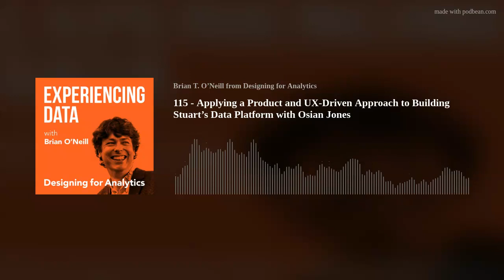115 - Applying a Product and UX-Driven Approach to Building Stuart’s Data Platform with Osian Jones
Today I’m chatting with Osian Jones, Head of Product for the Data Platform at Stuart. Osian describes how impact and ROI can be difficult metrics to measure in a data platform, and how the team at Stuart has sought to answer this challenge. He also reveals how user experience is intrinsically linked to adoption and the technical problems that data platforms seek to solve. Throughout our conversation, Osian shares a holistic overview of what it was like to design a data platform from scratch, the lessons he’s learned along the way, and the advice he’d give to other data product managers taking on similar projects.
Highlights/ Skip to:
Osian describes his role at Stuart (01:36)
Brian and Osian explore the importance of creating an intentional user experience strategy (04:29)
Osian explains how having a clear mission enables him to create parameters to measure product success (11:44)
How Stuart developed the KPIs for their data platform (17:09)
Osian gives his take on the pros and cons of how data departments are handled in regards to company oversight (21:23)
Brian and Osian discuss how vital it is to listen to your end users rather than relying on analytics alone to measure adoption (26:50)
Osian reveals how he and his team went about designing their platform (31:33)
What Osian learned from building out the platform and what he would change if he had to tackle a data product like this all over again (36:34)
Quotes from Today’s Episode
“Analytics has been treated very much as a technical problem, and very much so on the data platform side, which is more on the infrastructure and the tooling to enable analytics to take place. And so, viewing that purely as a technical problem left us at odds in a way, compared to [teams that had] a product leader, where the user was the focus [and] the user experience was very much driving a lot of what was roadmap.” — Osian Jones (03:15)
“Whenever we get this question of what’s the impact? What’s the value? How does it impact our company top line? How does it impact our company OKRs? This is when we start to panic sometimes, as data platform leaders because that’s an answer that’s really challenging for us, simply because we are mostly enablers for analytics teams who are themselves enablers. It’s almost like there’s two different degrees away from the direct impact that your team can have.” — Osian Jones (12:45)
“We have to start with a very clear mission. And our mission is to empower everyone to make the best data-driven decisions as fast as possible. And so, hidden within there, that’s a function of reducing time to insight, it’s also about maximizing trust and obviously minimizing costs.” — Osian Jones (13:48)
“We can track [metrics like reliability, incidents, time to resolution, etc.], but also there is a perception aspect to that as well. We can’t underestimate the importance of listening to our users and qualitative data.” — Osian Jones (30:16)
“These were questions that I felt that I naturally had to ask myself as a product manager. … Understanding who our users are, what they are trying to do with data and what is the current state of our data platform—so those were the three main things that I really wanted to get to the heart of, and connecting those three things together.” – Osian Jones (35:29)
“The advice that I would give to anyone who is taking on the role of a leader of a data platform or a similar role is, you can easily get overwhelmed by just so many different use cases. And so, I would really encourage [leaders] to avoid that.” – Osian Jones (37:57)
“Really look at your data platform from an end-user perspective and almost think of it as if you were to put the data platform on a supermarket shelf, what would that look like? And so, for each of the different components, how would you market that in a single one-liner in terms of what can this do for me?” – Osian Jones (39:22)